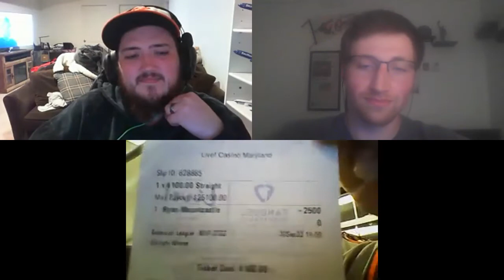31 | Opening Day Is Here!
It’s been a long offseason, but Opening Day is finally here! We’ve packed a lot of topics into today’s episode, everything from the recent Scott/Sulser trade, into our first Fantasy Draft since September, and our predictions for team awards. Watch our Twitter for exclusive content from Opening Day at OPACY, as all three of us will be there!

Podcast: @PodcastBirdy
Ryan: @ryanset094
Brad: @KuBradWandell
Josh: @OutOfStateOs